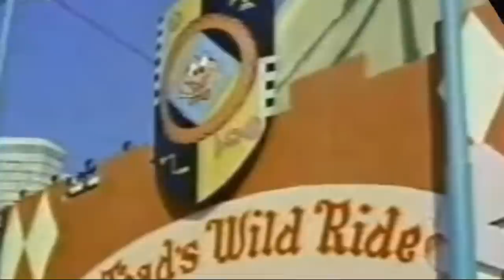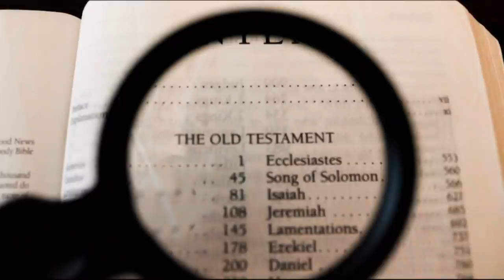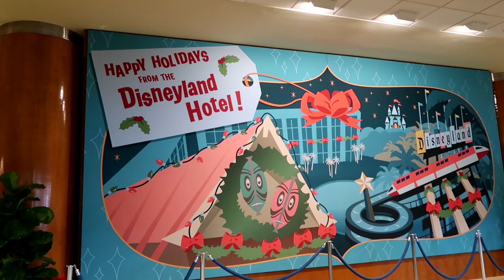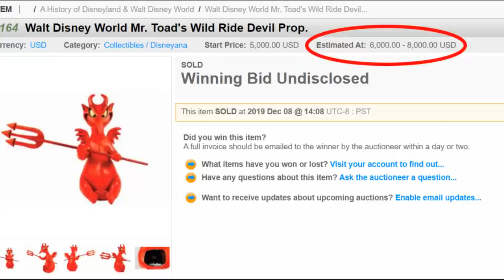Religion in the Disney Parks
Disney is meant to be an escape from the toils and reality of the outside world. And that's all fine and dandy, but one could argue that you can't really tell the story of humanity without including bits and pieces from our past. This video, we'll go through some of those bits and pieces that relate to the religious beliefs of people around the world. Hopefully I do a good job.